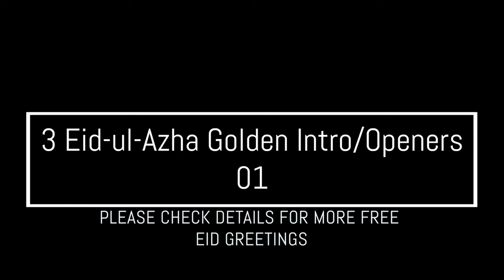3 Designed Eid-ul-Adha Greetings Intro/Opener Video Template with 4K | FREE TO USE | iforEdits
LIST OF FREE and HD